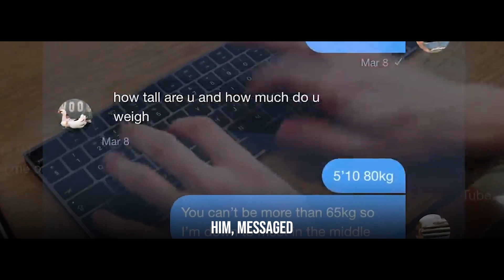W2S, But What If He Started Boxing...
In this video, I will be talking about what would happen if WroeToShaw started boxing. Would he become the next big YouTube boxing threat, or would he get beaten to a pulp in his first match. This story was so unique and so insane to make at the same time, this was really fun and you want to hear the full story.

This is a What If series by me, Should This Even Exist, about W2S or WroeToShaw who is a Fifa YouTuber who said at one point he was going to box someone, and that person was Ricegum. W2S wanted to fight Ricegum so bad, he even made a diss track against him, but Ricegum didn't respond back.

This is not a try not to laugh but something my has gone wrong / reacting to or reacts to / Fut draft or Anesongib insulting Harry

It was spring of 2018 and the stage was set for Logan Paul and KSI to fight on August 25th. Everyone was excited, nervous, energetic, all of the above, the fans were ready for this fight to go down, but the people who weren’t ready yet, were the event organizers. You see, they needed to assemble an undercard, and set-up fights that would get people excited for the main event. They already had Jake Paul vs Deji, but they needed more fights for people to watch. JJ brought up this issue with some of the Sidemen during one of their meetings, and it was more of a passive comment, until a light bulb lit in Harry’s head. He thought that it would be a good idea to potentially take part in this boxing event, purely for enjoyment and experience. I mean, how often do you get an opportunity like this? So during this meeting, Harry asked JJ if there was a chance that he can take part in this event, and everyone in the Sidemen were shocked but also excited. JJ said 100% there’s a chance, all you need to do is get an opponent, maybe call them out on your channel, get them to sign a contract, and you’ll be on your way.